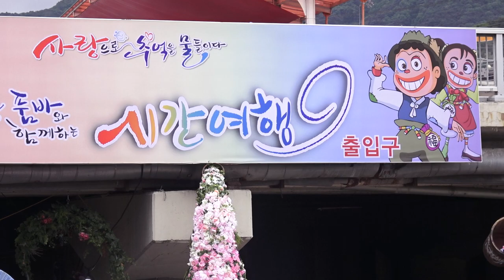아리랑 - 신비한 소리 전자첼로연주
아리랑- 세계에서 아름다운곡 1위에 선정